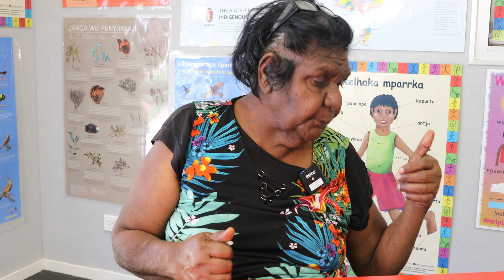Marjorie Nyunga Williams from Hermannsburg, also known as Ntaria, loves to tell stories.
When Marjorie was 10 years old, she was shown how to hunt echidnas and rabbits, she wanted to keep the babies as pets, and then some men on horses appeared.

This is one of the stories from Honey Ant Readers series of books with artwork from Marjorie.